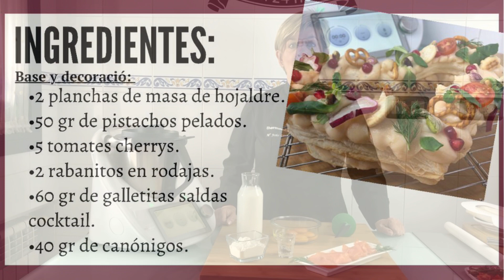Cocina con Thermomix esta Tarta Adikosh salada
En este vídeo vais a aprender a hacer una versión mía de una receta muy conocida como es la famosa Tarta Adikosh. Exacto!! Estamos hablando de una Tarta Adikosh salada. ¿A qué esperas para probarlo?
¡Es una pasada como queda! Espero que os guste y lo disfrutéis.

Preparación de la receta paso a paso:

- Crema de salmón:
1- Ponga en el vaso la leche y el salmón ahumado y programe 10 segundos/velocidad 7. 2- Añadir la harina, los huevos, las yemas, la sal y la pimienta e inicie Espesar/100oC.
3- Poner en una manga pastelera y dejar enfriar en la nevera durante 4 horas.
-Base:
1- Cortar las dos planchas de hojaldre con forma de corazón o a su conveniencia.
2- Hornear por separado cada plancha durante 20 minutos a 180oC.
3- Una vez horneado, dejar enfriar sobre una rejilla.
-Montaje:
1- Colocar como base una de las planchas de hojaldre ya horneadas y frías.
2- Repartir la crema de salmón ayudándonos con la manga pastelera. Haciendo botones de 1,5 a 2 cm.
3- Una vez cubierta toda la superficie, poner encima la otra plancha de hojaldre. Repetir la misma operación con la crema de salmón.
Decoración:
1- Repartir por toda la superficie cubierta por la crema de salmón, los tomates cherrys cortados en mitades, las galletas saladas, los pistachos, los arándanos, las rodajas de rabanitos y los canónigos.

 y accedes  a las recetas, clases, trucos que ofrecemos